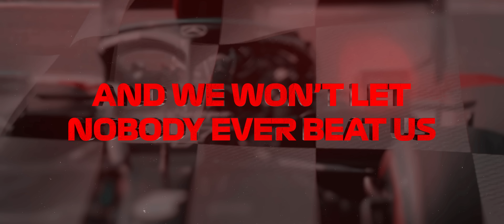Psyko Punkz - We Are The Champions (Official Video)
Psyko Punkz - We Are The Champions - Official Hardstyle Video Clip

Psyko Punkz - We Are The Champions
Release date: 16th of March 2022
Genre: Hardstyle

Enjoy the official video of Psyko Punkz - We Are The Champions.